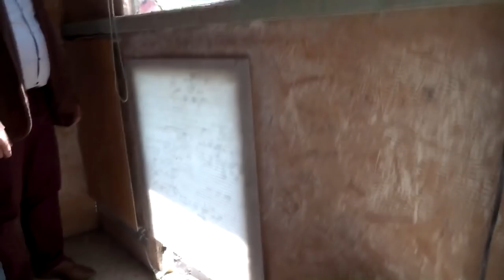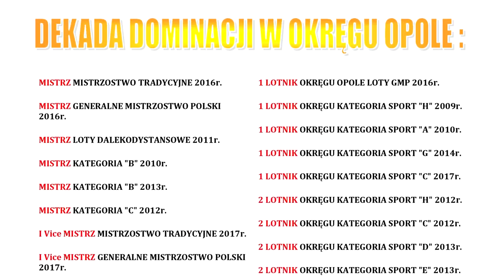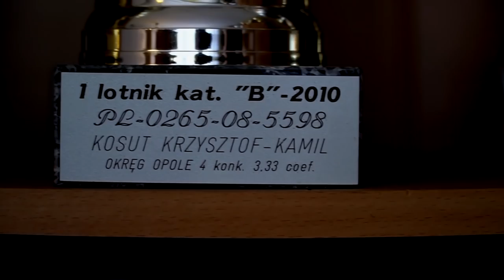Krzysztof i Kamil Kosut, Oddział 0260 Namysłów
Mistrzowskie Gołębie Pocztowe